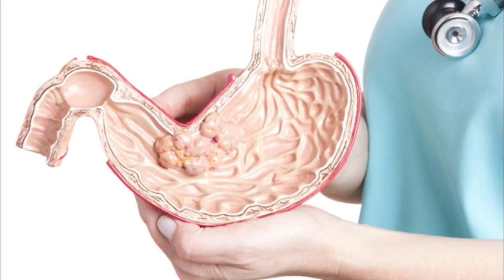Laparoscopic Total Gastrectomy for Recurrence in the Remnant Stomach after Open Partial Gastrectomy